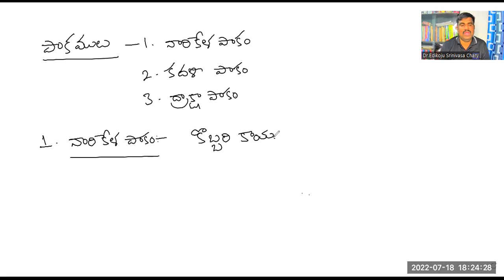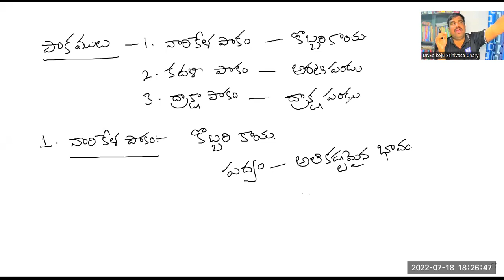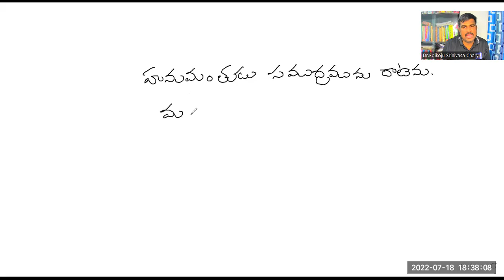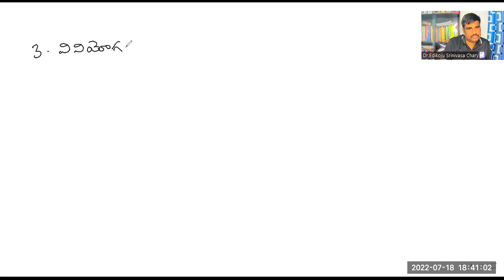IIతెలుగు బోధనా లక్ష్యాలు - PART 2 IIGURUKUL PGT ,TGT II SA,LPII